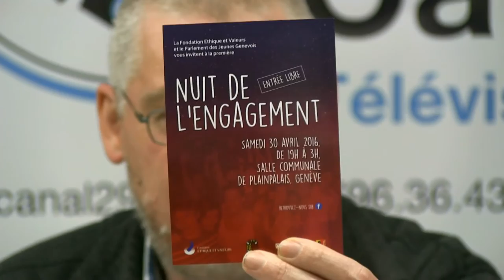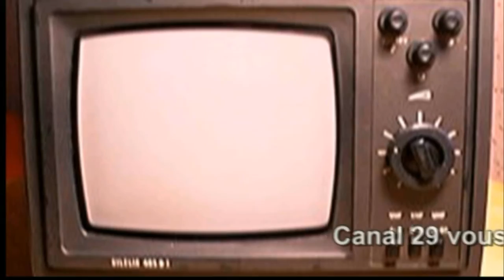Emission du 13 avril 2016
Agenda hebdomadaire présenté par Canal 29 en trois langues depuis ses locaux à Genève.